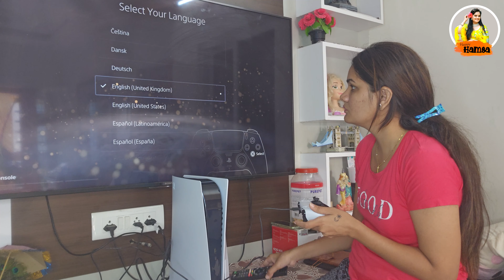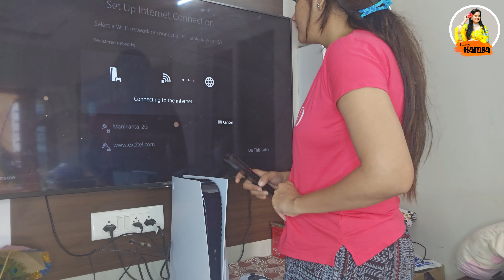ఇంక మనుషులతో మాట్లాడనేమో || Unboxing Gaming at Home || Ps5 Setup || Happy Hamsa || Muwingz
Gaming at My Home is easy as i Finished Setup after Unboxing Sony Playstation PS5 Console as shown in this telugu Vlog... @HappyHamsa

Unboxing Ps5 Gaming Setup || Happy Hamsa || Muwingz

Hi , I am Tejaswini and this Happy Hamsa Is the Youtube Channel Named after my best Friend Hamsa as I should Remember Her for lifetime forever. Many people does not know my name as Tejashwini and many knew me as Hamsa Teju or Teju Hamsa or Happy Hamsa. Even Born and Brough tup in a Middle class Telugu Family I have many Dreams to Fulfill and i Believe that Dream will come true if we work hard and Smart simultaneously. I Got good name as a Serial Actress in Many Telugu Mega Daily Serials Like Krishnamma Kalipindi Iddarini in Star Maa Channel and Star Maa telecasted Pallakilo Pellikuthuru Mega Daily Serial. beside that I am a Professional Yoga Teacher who teaches Yogas as Freelancer and i am a working woman also as an employee.